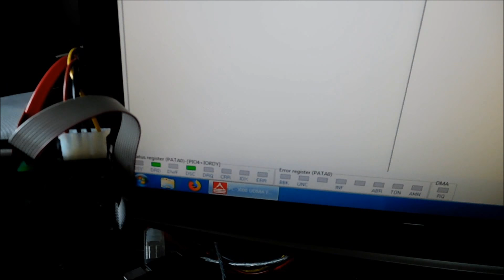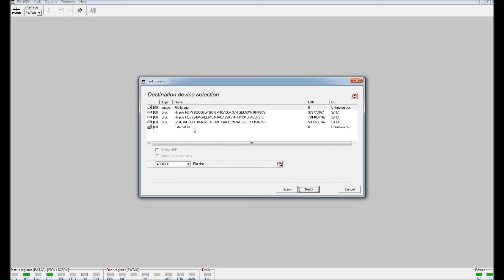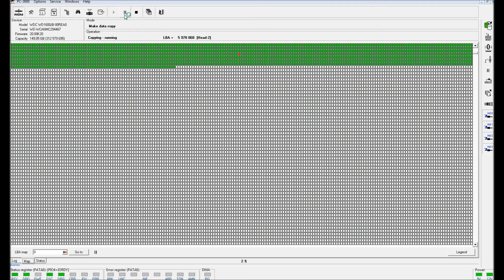WD1600JB - stukanie głowic - odzyskanie danych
Proces odzyskania danych z dysku WD1600. Stukające głowice, rozwiązanie problemu i odzyskanie danych. Film pomija takie ważne w procesie odzyskiwania elementy jak sprawdzenie oryginalnej elektroniki, głowic oraz modułów.
WAŻNE: stukanie głowic w nowych dyskach na 99,9% nie ma nic wspólnego z elektroniką!